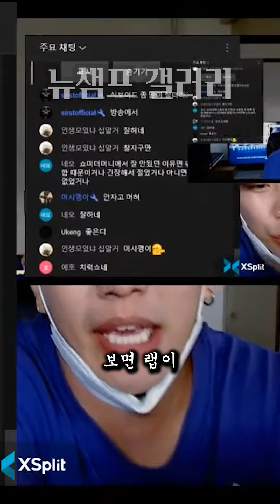내기하자! 식보이 쇼미11 붙나? 안 붙나? [쇼미더챔프]